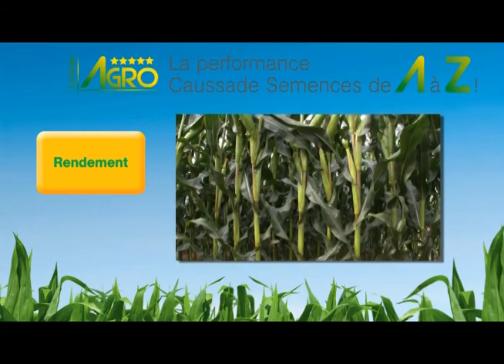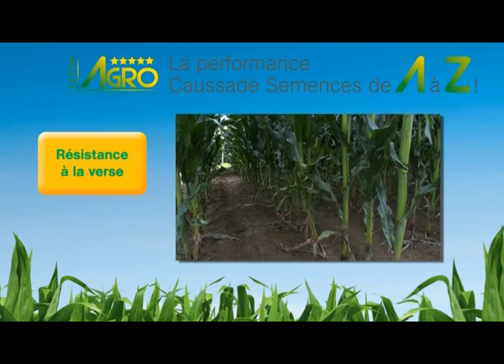PAZ cote agro